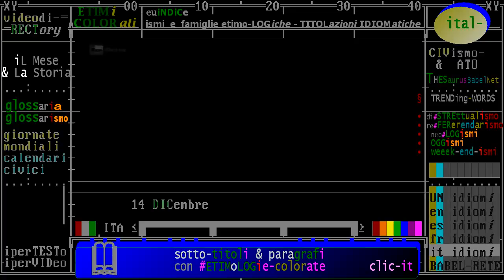§.2017/_RAI_Storia_acCadde_oggi/ ** 14 DICembre ** iL Giorno e La Storia - puntata 2017